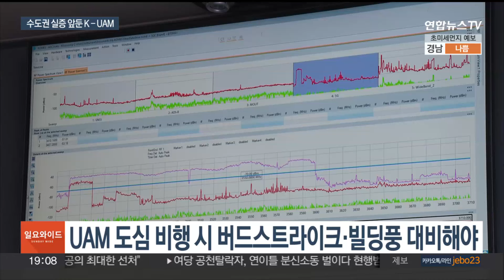'하늘을 나는 택시' UAM…수도권 실증 임박 / 연합뉴스TV (YonhapnewsTV)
'하늘을 나는 택시' UAM…수도권 실증 임박
[뉴스리뷰]

[앵커]

'하늘을 나는 택시'로 불리는 도심항공교통 UAM이 올해 수도권 실증을 목표로 담금질을 이어가고 있습니다.

도심 활용을 목표로 안전과 소음 등 필수요건들에 대한 연구가 한창인데요.

조성흠 기자가 전남 고흥 실증단지를 다녀왔습니다.

[기자]

높은 빌딩이 하나도 보이지 않는 너른 벌판

도심항공교통 UAM이 수직으로 뜨고 내릴 수 있는 이착륙장소인 버티포트가 바닥에 설치돼있습니다.

우리나라의 도심항공교통 K-UAM 그랜드챌린지 1단계가 진행되고 있는 전남 고흥실증단지입니다.

UAM 기체와 버티포트는 물론 승객들이 거쳐 갈 터미널과 운항통제, 교통관리 등을 책임지는 다양한 사업체들이 K-UAM 성공 하나만을 위해서 연구와 실증을 이어가고 있습니다.

도심을 날아다닐 UAM에 있어 안전만큼 신경써야할 것이 소음입니다.

그랜드챌린지 실증사업에서는 바닥에 설치한 80여개 마이크로폰을 이용해 기체 운용 소음을 측정하고 있습니다.

[정기훈 / 한국항공우주연구원 UAM 그랜드챌린지 운영국장] "그랜드챌린지에서 국내에 도입되는 모든 기체의 소음원을 직접적으로 측정하는, 세계에서 나사와 더불어 한국만이 가지고 있는 기술이 활용될 예정이고…."

한국항공우주연구원이 국내 기술로 개발한 1인승급의 UAM 기체인 OPPAV가 시속 170km의 속도로 고도 60m에서 날 때 실제 소음은 어떨지 현장에서 직접 들어봤습니다.

이륙시에는 소음이 다소 느껴졌지만, 비행 중에는 대화에 방해될 정도로 소음은 느껴지지 않았습니다.

OPPAV의 소음 수준은 130m 상공에서 시속 160km로 운항할 때를 기준으로 일반 도시소음 수준인 약 61.5dBA입니다.

비슷한 무게의 헬기 기준 2배 이상 조용합니다.

아직까지 본격적인 상용화를 위해선 넘어야할 산이 많습니다.

UAM이 사용할 고도인 300m 혹은 600m에서 비행 중 버드스트라이크나 빌딩풍 등 도심에서 예상가능한 위험에 대한 대비가 필요합니다.

[최승욱 / 국토부 도심항공교통정책과장] "그랜드챌린지 윈드라이더 등 장비를 두고 저희가 관측하고 예측하는 것도 시행을 하고…예타를 작년에 통과한 R&D가 있는데 기상청, 기상산업기술원과 함께 고도화하는 기술 개발을 추진하고…."

또, 기체 여러 대가 동시에 하늘을 나는 상황에 대한 테스트 역시 진행돼야 안전을 담보할 수 있습니다.

K-UAM은 오는 8월 아라뱃길 상공에서 수도권 첫 실증에 나서 상용화를 위한 검증단계를 거칠 계획입니다.